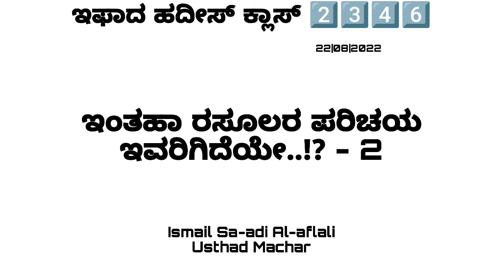ಇಫಾದ ಹದೀಸ್ ಕ್ಲಾಸ್ 2️⃣3️⃣4️⃣6️⃣ | 22/08/2022 | Ismail Sa-adi Al-aflali Usthad Machar